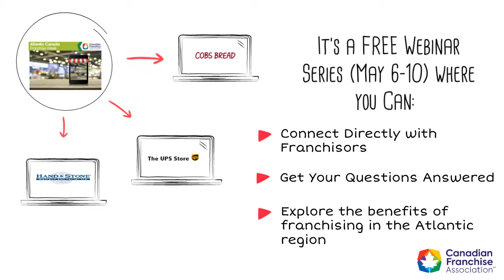Atlantic Canada Franchise Week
Join us for the Canadian Franchise Association’s first-ever Atlantic Canada Franchise Week! During this free webinar series, you can connect with top franchisors who are looking to expand in Nova Scotia, Newfoundland, PEI and New Brunswick. Tune in to learn more about their franchise opportunities and find out how you can be your own boss with the support of a proven system behind you!